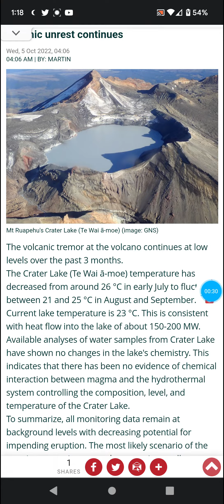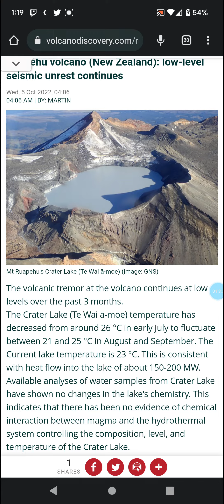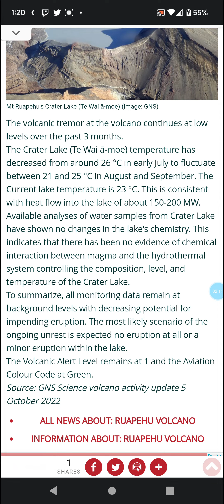Ruapehu Continues to Stabilize